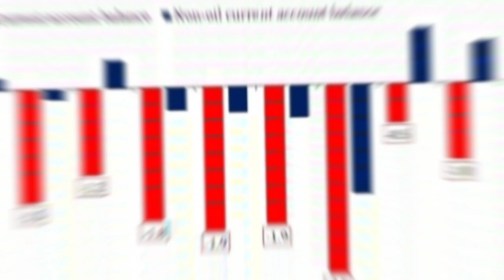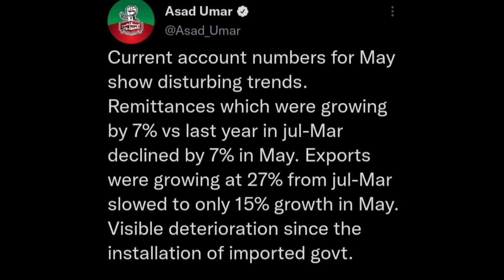کیا ملک ڈیفالٹ کر جاے گا؟ || مفتاح اسمعیل کے بیانات || Ahmad Hassan kamboh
امپورٹڈ حکومت نے اقدامات نہ کیے تو ملک ڈیفالٹ کر جاے گا